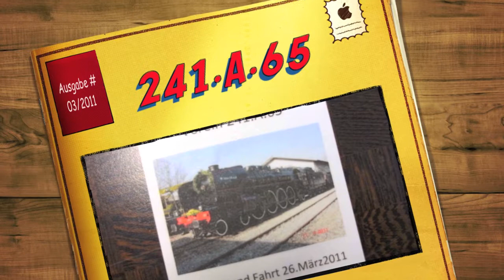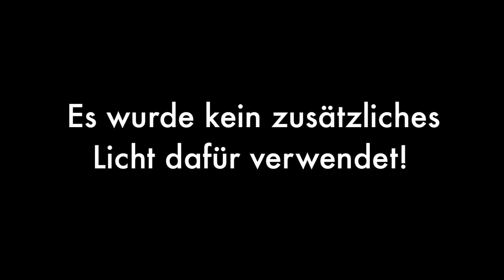Führerstandsfahrt mit der 241.A.65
Anlässlich der Kulturnacht vom 26. März 2011.

Das Filmmaterial wurde nicht Bearbeitet. Nur mit Text versehen!